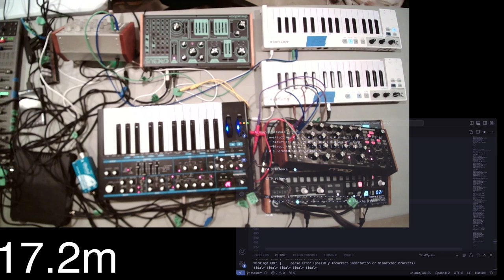TOPLAP Asia Stream May 2024 - 17.2m - 2024-05-25 05:00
TOPLAP Asia Stream May 2024 live performance by 17.2m from Madison, WI, US

Random Thoughts

Let us see where the night takes us and what kind of strange sounds we can make the synths output.  TidalCycles with a variety of hardware.

0:00 - SILENCE

0:39 - Track 1: Unreleased - Main Title Track for video game "Find My Wiener"

6:34 - Track 2: Unreleased - Unnamed

11:28 - Track 3: Live Track 1 - May 25, 2024

22:17 - Track 4: Live Track 2 - May 25, 2024

TidalCycles, Grendel Drone Commander 2, Dreadbox Erebus, Novation Bass Station 2, Arturia DrumBrute, Moog Subharmonicon, Arturia KeyStep x2